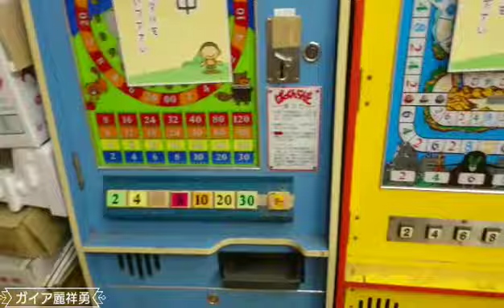レトロ ゲーム 駄菓子屋 レトロゲーム【前橋市街】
前橋市街地 弁天通り 商店街に在る
元気な子供達の集い場所
昔懐かしい駄菓子屋です。

☆快く撮影許可頂きました☆
    駄菓子屋・わがじゃん
〒371-0022 群馬県前橋市千代田町３丁目３

自己記録の為スマホ撮り動画です。
【2019-7-7】